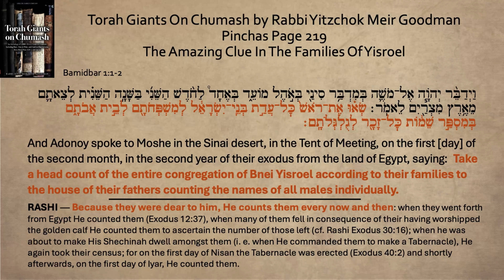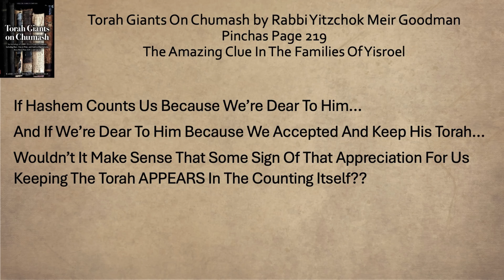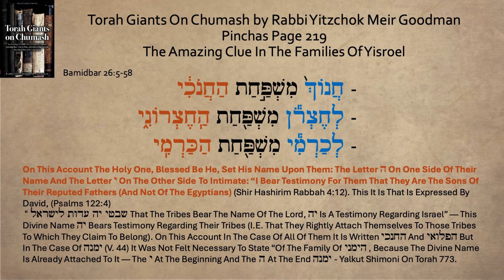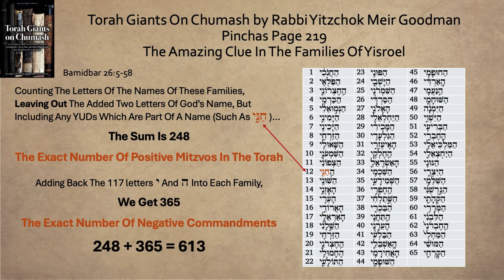Pinchas 5784 - The Amazing Clue In The Families Of Yisroel - Steven Geller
Hashem counts the Jews in this weeks Parsha.  Rashi says Hashem counts us because he loves us.  He loves us because, we accepted and keep his Torah. Wouldn’t it be nice if there were some hint to our keeping the Torah, making us dear to Him, IN HIS COUNTING of us?  You know where this is going…

Here is the link to the Powerpoint slide from this weeks piece;

Nowhere else can you find such Torah treasures.  Enjoy Rabbi Goodmans life's work!